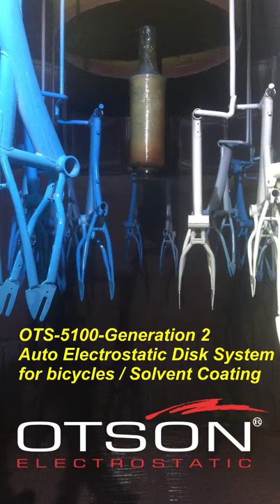Bike -Auto Electrostatic Spray Coating System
In using the OTSON DISK electrostatic spray equipment, the high rotation of DISK tends to throw the paints away when the paint passes through the live DISK. In this case, the expelling effect appears between the paint carrying electrostatic and the live particles as to cause further atomization of paint and thus, forming much finer thin fog. Due to the occlusion of electrostatic, the lost paints are sucked back to the workplace in generating a kind of surrounding electrostatic effect and the over spraying phenomenonis thus minimized. In this way, the machine has achieved the purpose of electrostatic spray effect.